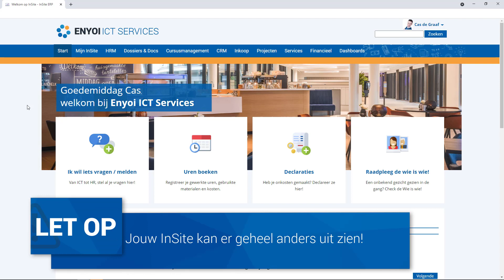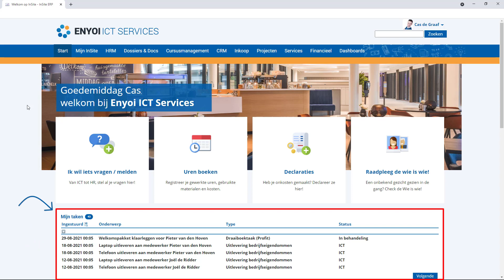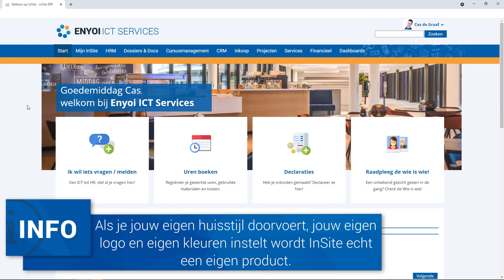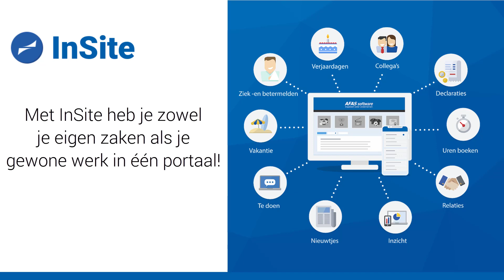Introductie van InSite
InSite is de webapplicatie bij AFAS Profit en is voor je interne website ofwel je intranet. Deze videotraining toont een introductie van wat Insite zoal te bieden heeft.